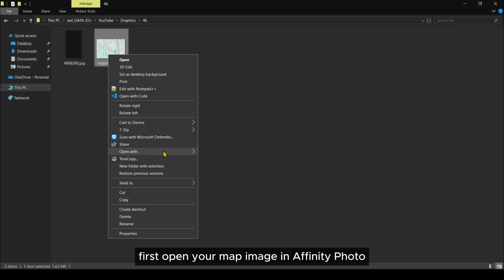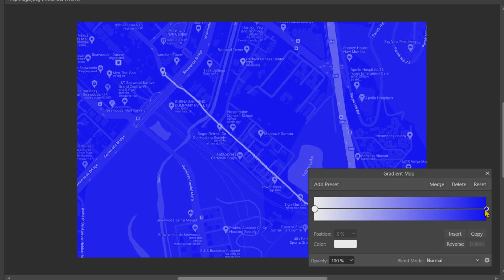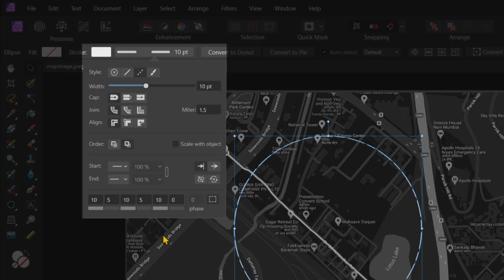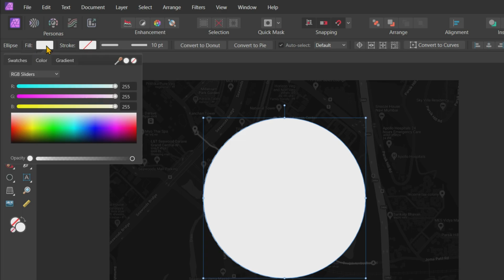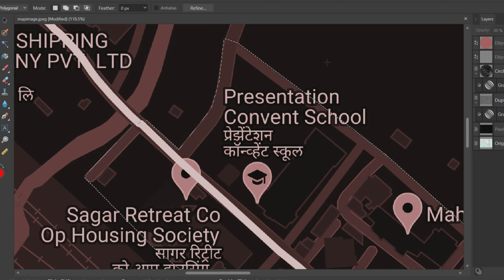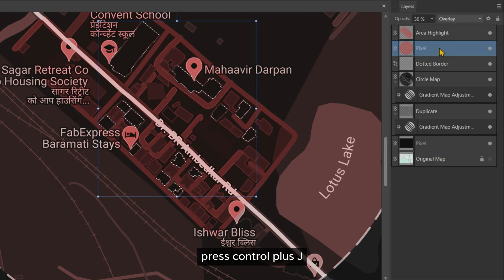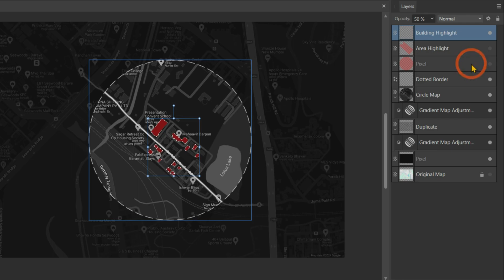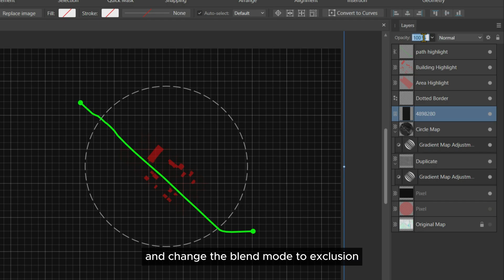Map Magic: Artistic Creations in Affinity Photo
Turn bland maps into captivating works of art! This video dives into Affinity Photo, showing you how to breathe life into maps with a creative and easy-to-follow process. We'll use adjustments, layers, and shapes to craft a visually striking design perfect for presentations, social media, or just for fun.
No artistic experience needed! With Affinity Photo's powerful tools, you'll be a map-to-art master in no time. Want to see more creative content?

Chapters
00:00 Intro
00:10 Download Map
00:23 Initial Setup
00:43 converting to dark mode
01:25 Circle Highlight
04:52 Area Highlight
05:55 Building Highlight
07:21 Path Highlight
08:30 Graph Overlay
09:40 Outro